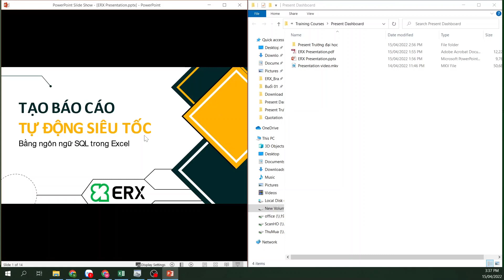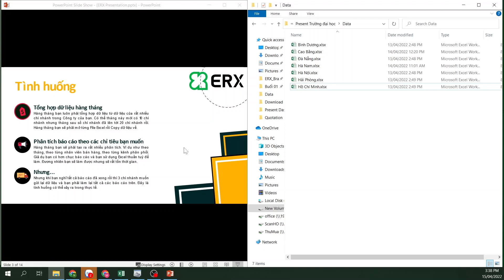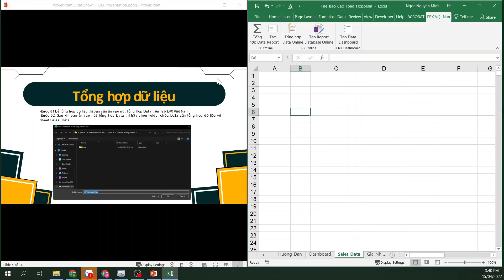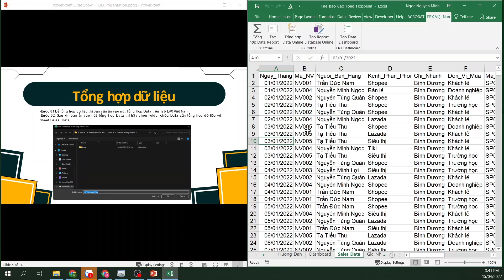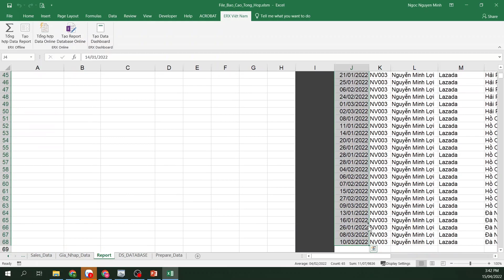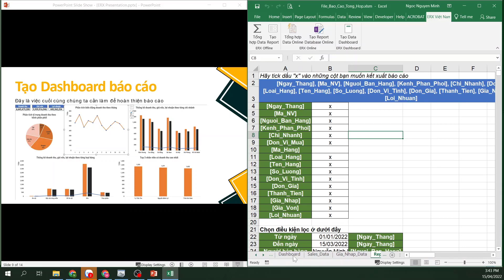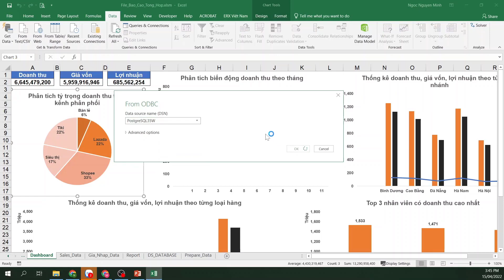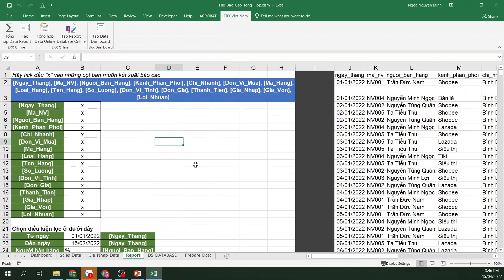Tổng hợp, phân tích dữ liệu và tạo Dashboard tự động siêu tốc bằng SQL trong Excel - ERX VietNam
Trong Video này ERX Việt Nam sẽ giới thiệu đến các bạn kỹ thuật sử dụng ngôn ngữ SQL ngay trong Excel để có thể tổng hợp dữ liệu và tạo ra các phân tích theo ý của bạn ngay lập tức.

Các bạn có thể thấy là tốc độ phản hồi chỉ mất tầm 1 đến 2 giây cho 1 báo cáo cũng như có thể nhanh chóng tạo ra dữ liệu và Update lên Dashboard của bạn.

Vậy kỹ thuật này có khó không?